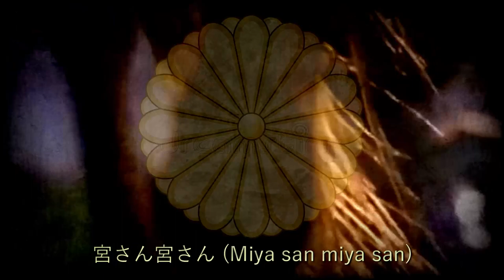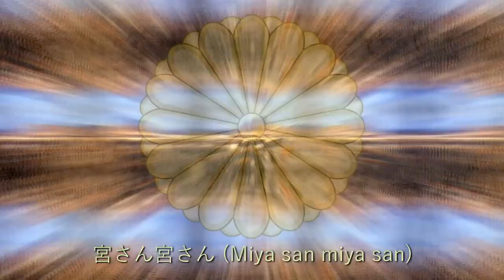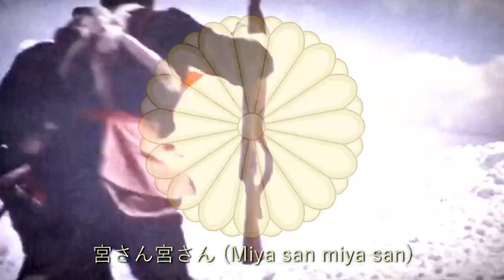宮さん宮さん | Miya san miya san [Rare version]